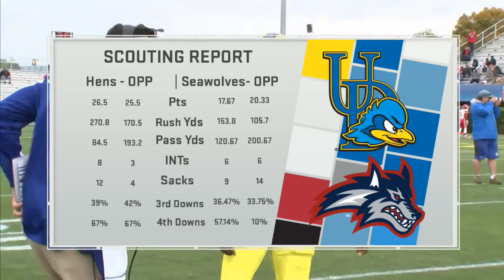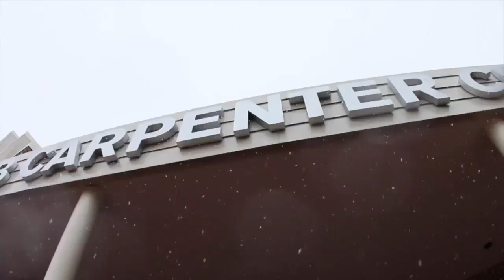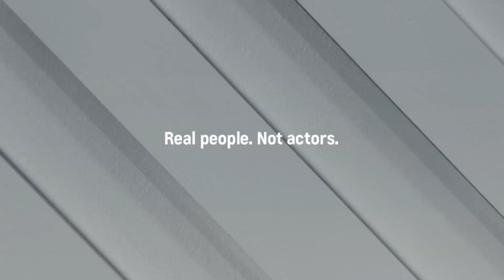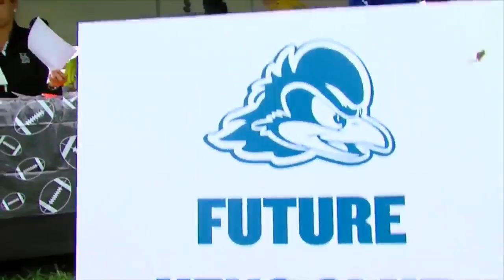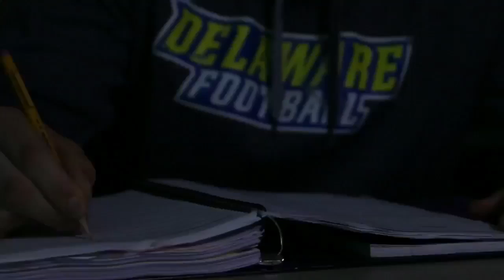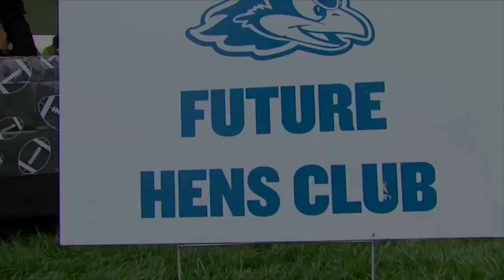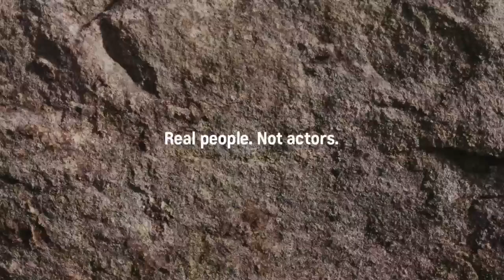Blue Hens Playback - Football vs. Stony Brook (10/22/2016)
Blue Hens fall at home against the Sea Wolves.